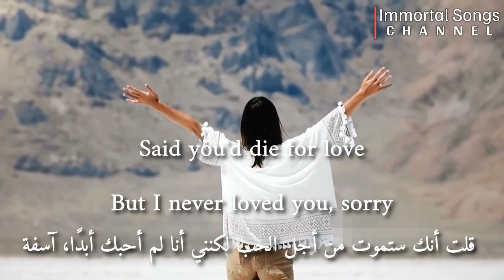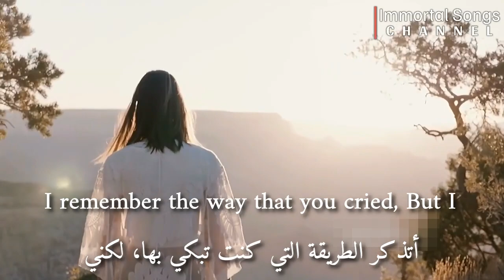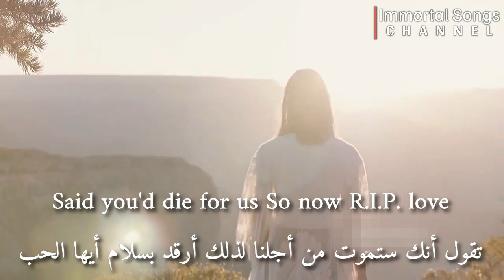فوزية - أرقد بسلام أيها الحب (مترجمة) / FAOUZIA - RIP LOVE